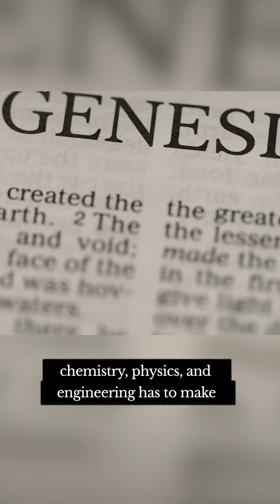Bill Nye: Scientific Literacy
Bill Nye once argued that we should absolutely not teach creationism in schools. In fact, we shouldn't teach creationism at all to children, because when you introduce such a radically unscientific idea to a kid, their entire worldview will try to awkwardly accommodate this wobbly and contradictory mystery.

Everything else they will learn in biology, chemistry, physics, and engineering has to make room for this strange, anti-scientific black hole. As Nye put it, 'it's like trying to do geology without believing in tectonic plates.'

The problem is that almost all of the most advanced economies in the world depend upon a citizen body that is scientifically literate and technologically minded. Innovation, invention, and scientific discovery is what made places like the United States so rich and powerful. But when you start to undermine these key virtues by saying things like evolution doesn't exist or that dinosaur bones are just a hoax, well, you are saying that science is just a nice-to-have item you can do away with.

But wealth and prosperity is built on intellectual capital, and this is built through the general understanding of science. As Nye puts it, if adults want to study creationism, then fine, 'but don't make your kids do it, because we need them. We need scientifically literate voters, and taxpayers, for the future. We need engineers that can build stuff and solve problems.'

According to Nye, the health, the wealth, and the progress of the entire world depends upon science. And we need to remind children of that early and often.